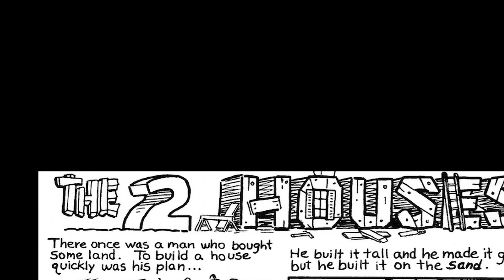07 The Two Houses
When you hear the words of Jesus and believe them, you are like a wise man who built his house upon a rock. The fool, on the other hand, builds his house upon the sand, and then cries when it is blown down!